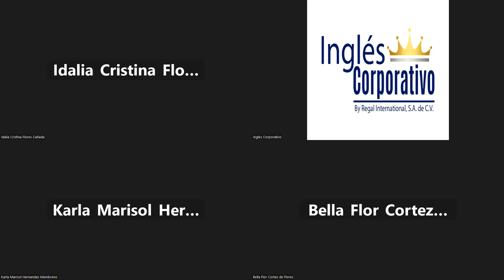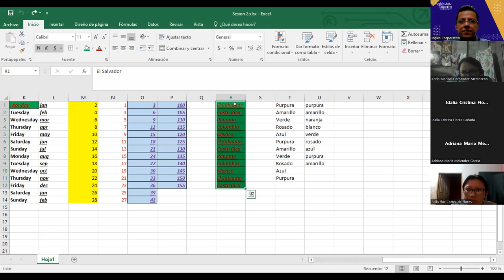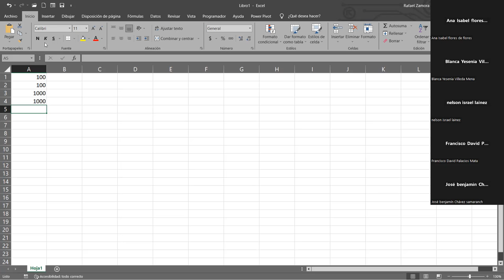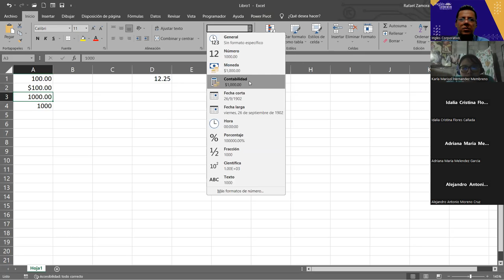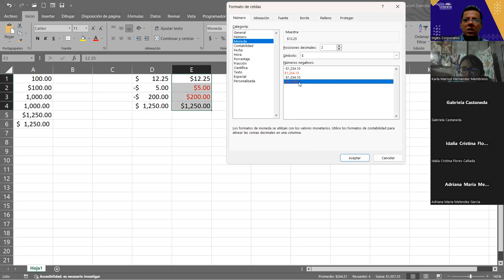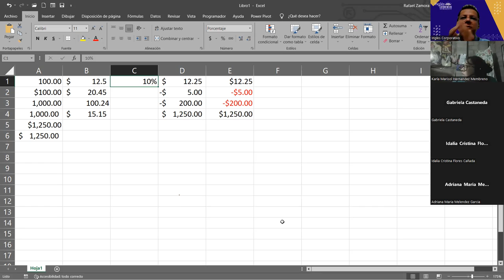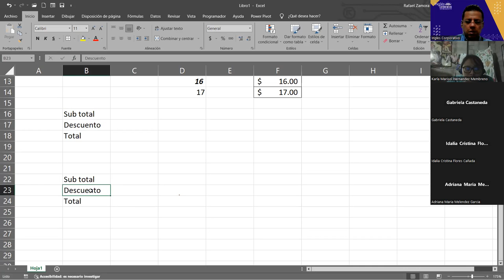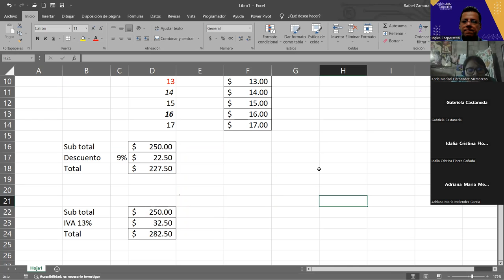SESION 3 1/11/2023 EXB-02-7-8-PM-11-2023 ZAMORA- Formatos propios y personalizados de Excel